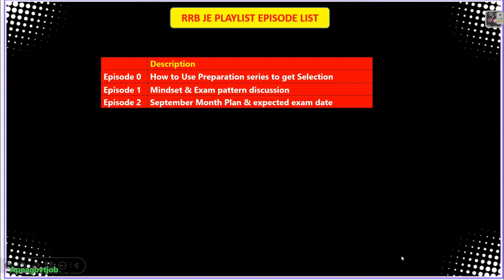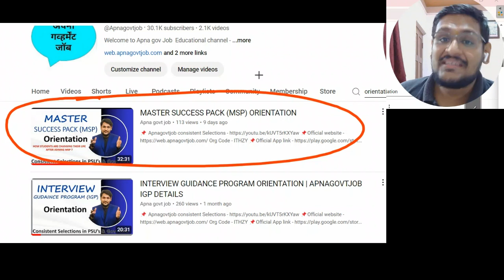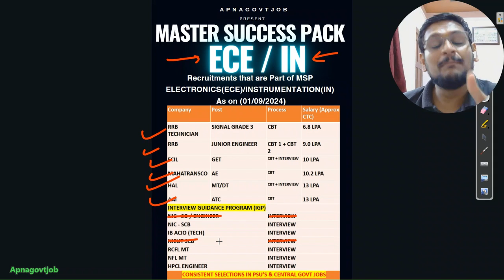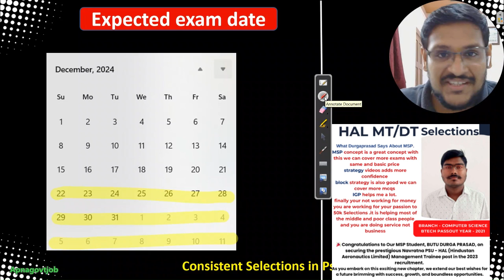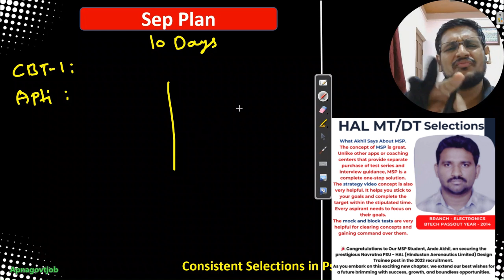RRB JE EXAM GUIDANCE SERIES | SEP MONTH PLAN | EXPECTED EXAM DATE | MINDSET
RRB JE EXAM GUIDANCE SERIES | RRB JE EXAM PREPARATION TO SELECTION 2024
                                      - Important Updates
                                      - Current affairs
- much more.